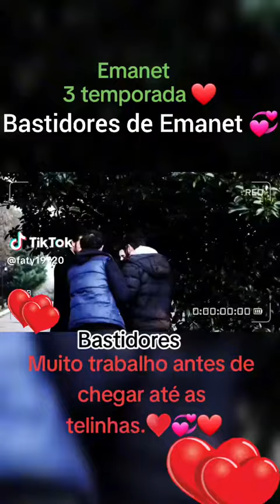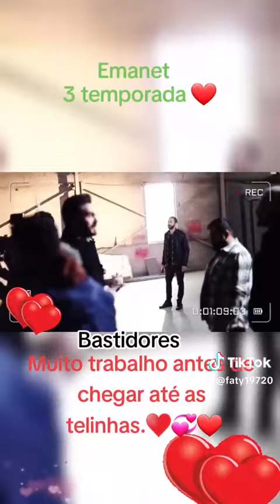Emanet 3 - entre bastidores 💕💘